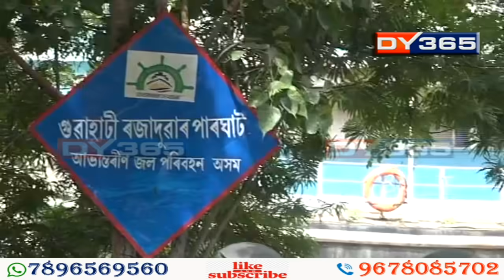অভাৱনীয় যানজঁটৰ পৰা মুক্ত উত্তৰ গুৱাহাটীৰ বাসিন্দা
সুদীৰ্ঘ প্ৰতিক্ষাৰ অন্তত উত্তৰ গুৱাহাটীত আনন্দ। আৰম্ভ হ’ল গুৱাহাটী-উত্তৰ গুৱাহাটী ফেৰী সেৱা। অভাৱনীয় যানজঁটৰ পৰা মুক্ত উত্তৰ গুৱাহাটীৰ বাসিন্দা। কোভিডৰ বাবে দীৰ্ঘদিন ধৰি বন্ধ হৈ আছিল নদী পথেৰে যাতায়াত।